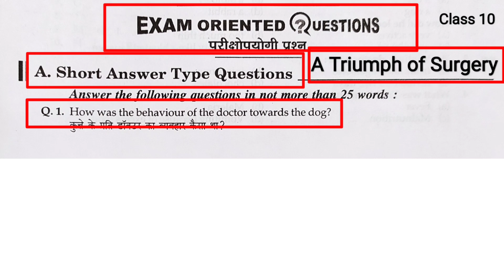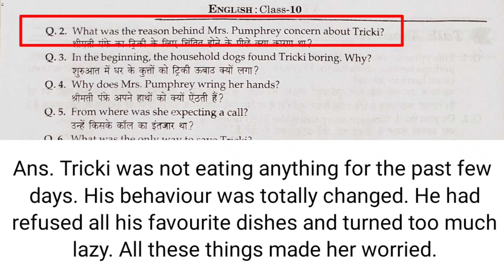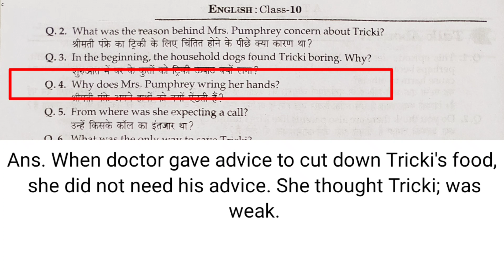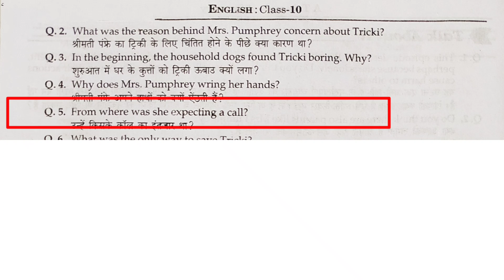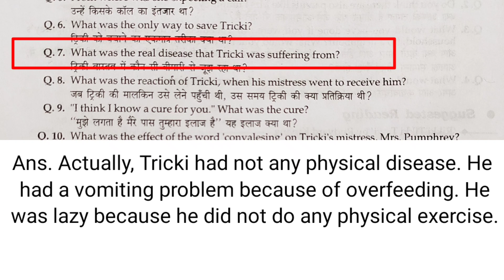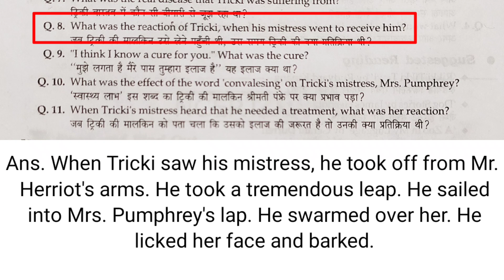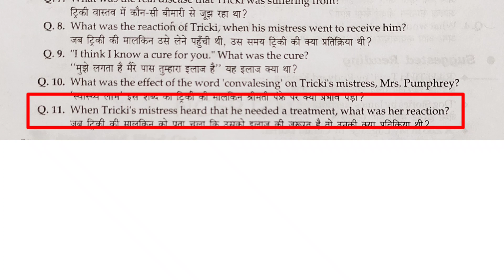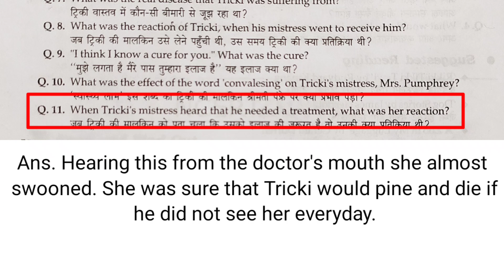A Triumph of Surgery Short Answer Type Question | Class 10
Your Queries_

A triumph of surgery exam oriented question answer in hindi class 10